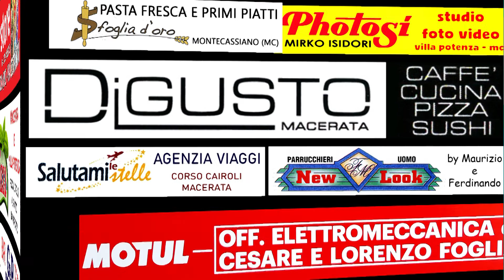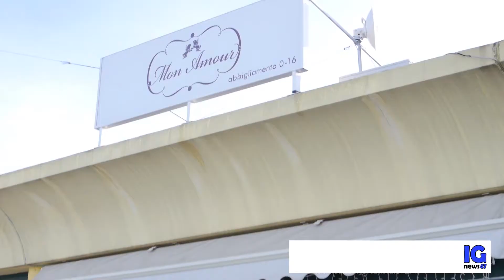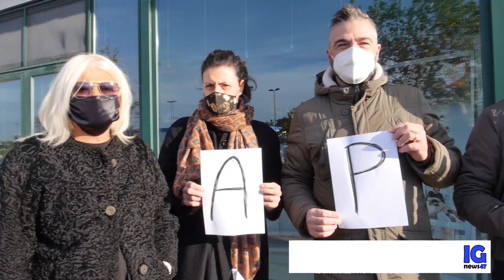La protesta dei commercianti del Retail Park di Montecassiano contro il nuovo Dpcm